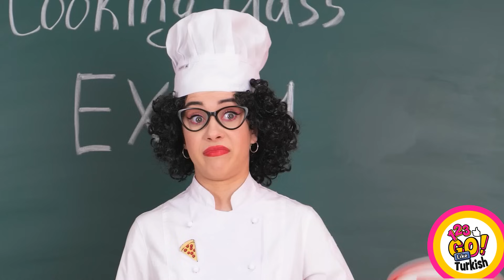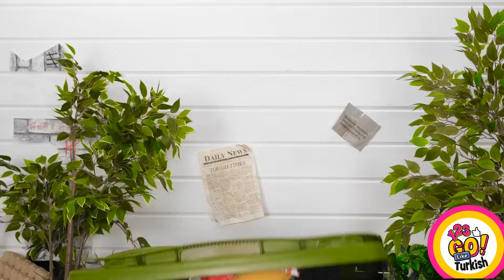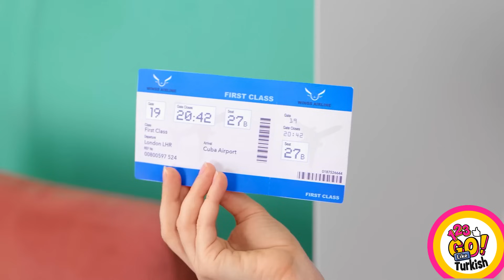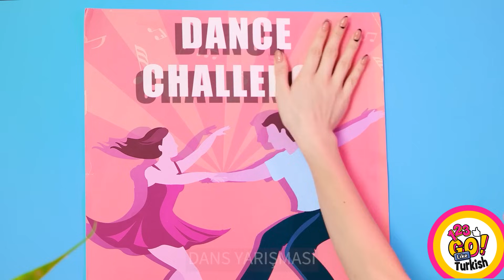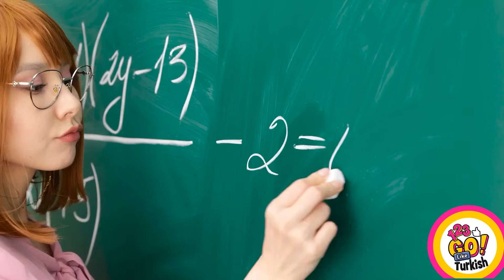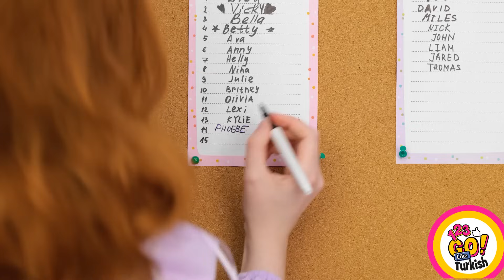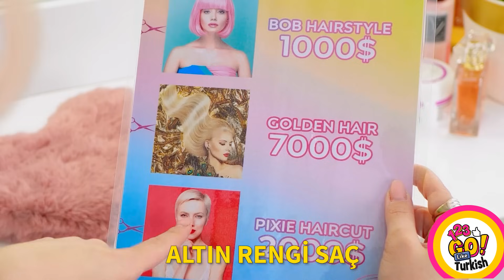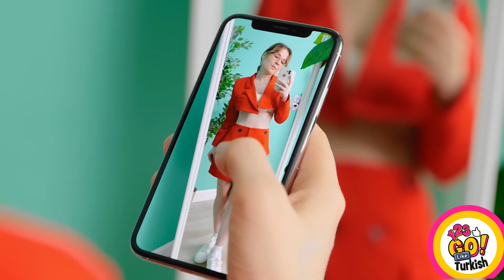HACKS OKULDA POPÜLER OLMAK İÇİN || Sanat Okulunu Bitiren İlk Kişi 123 GO Tarafından Kazanır! Like!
Merhaba arkadaşlar! Şimdi yaratma zamanı! En havalı çizim hilelerini içeren harika videomuzu izleyin ve bir sanatçı olun! 👩‍🎨 Sizin favori sanatçınız var mı? Yorumlarda paylaşın!